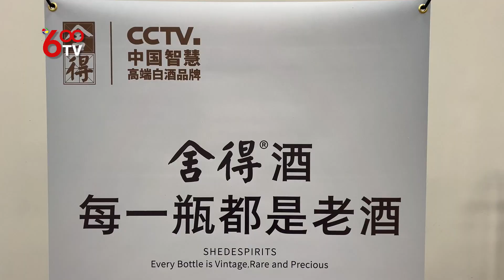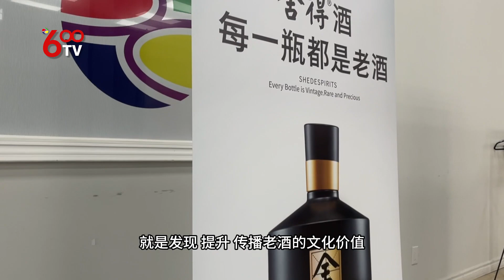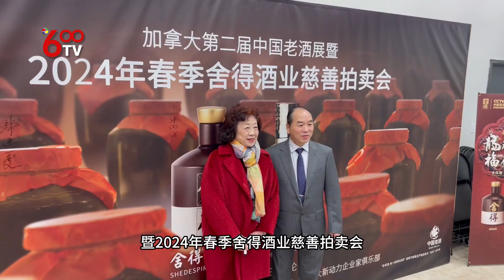【600社区新闻】“加拿大第二届中国老酒展暨2024年春季舍得酒业慈善拍卖会”新闻发布会于12月14日在新动力演播厅隆重举行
12月14日，“加拿大第二届中国老酒展暨2024年春季舍得酒业慈善拍卖会”新闻发布会于新动力演播厅隆重举行，近百名各界代表、政要及美酒爱好者出席表示鼎力支持。

舍得酒业是中国酒业领军企业，长期致力于老酒文化的推广和践行。首届中国老酒展暨舍得酒业慈善拍卖会发起人及组织者、加拿大百万酒业董事长Edward Wan在新闻发布会中郑重宣布，2024年1月18日，舍得酒业将于新动力演播厅举办“加拿大第二届中国老酒展暨2024年春季舍得酒业慈善拍卖会”，届时将有逾百位藏家、企业家和老酒爱好者参展、竞拍，预计总参与人数过万，所募得的款项将全数捐赠给加拿大颐康基金会，以扶持敬老院等社会福利机构。